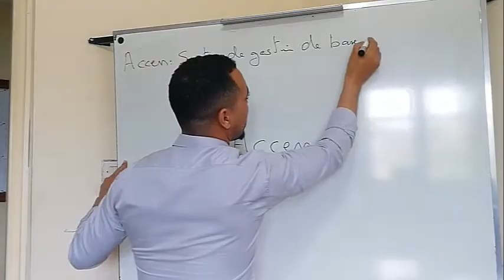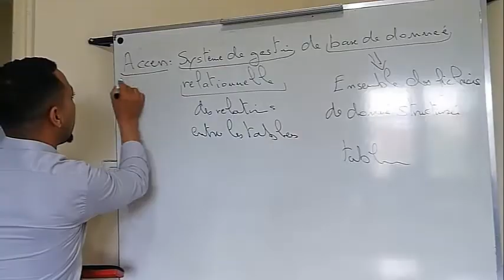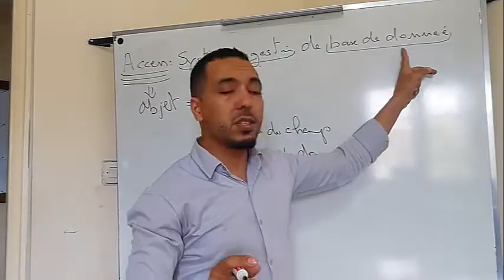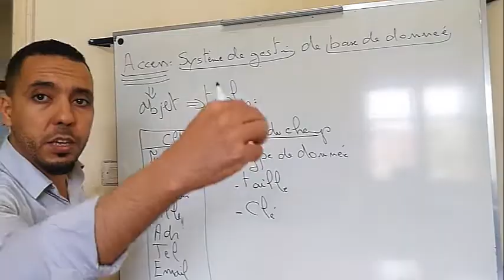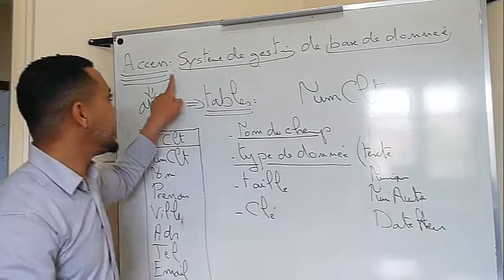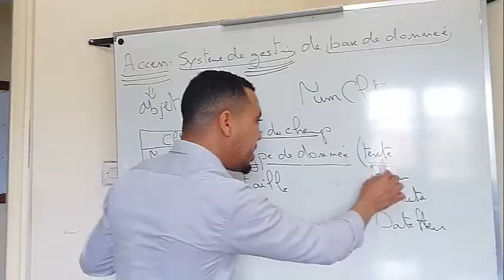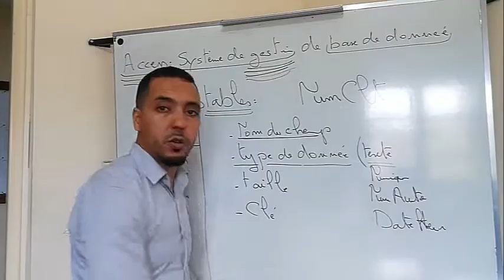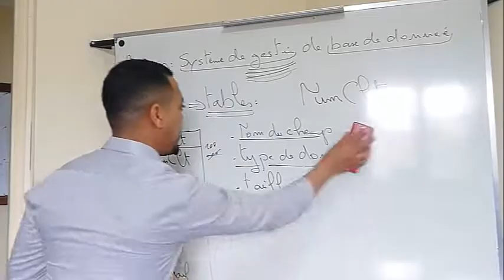Microsoft Access darija partie 1 théorique شرح بالعربية في السبورة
شرح الاكسس بطريقة سهلة
Microsoft_Access facile de a à z
bouchaib bahbah Access
Access darija
formation bureautique
Microsoft Access
access de base
bouchaib bahbah
berrechid
الاكسس
تعلم الاكسس
quels sont les utilités d'access
comment fonctionne Access Microsoft
qu'est ce qui remplace Access
Microsoft Access download
Microsoft Access gratuit
Microsoft Access enligne
Microsoft Access for mac
Microsoft Access cours
Microsoft Access crack
Microsoft Access tutoriel
Microsoft Access pdf
logiciel